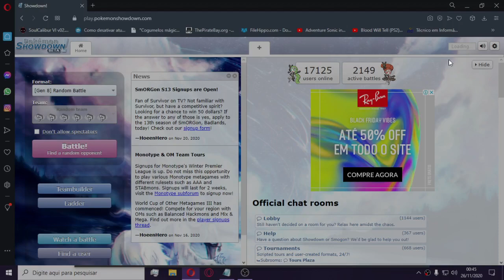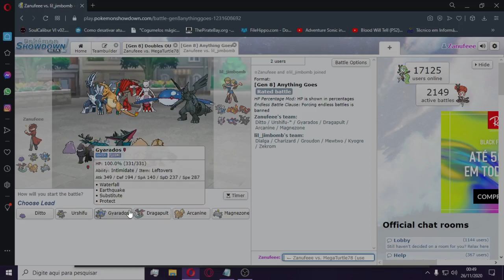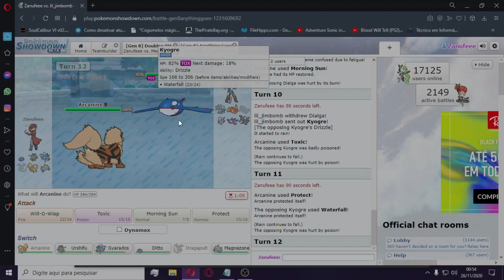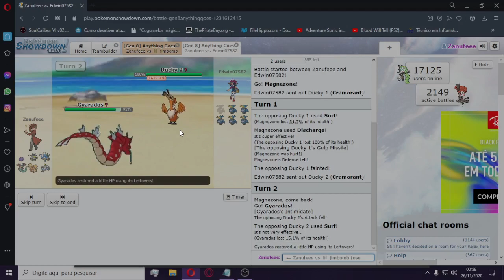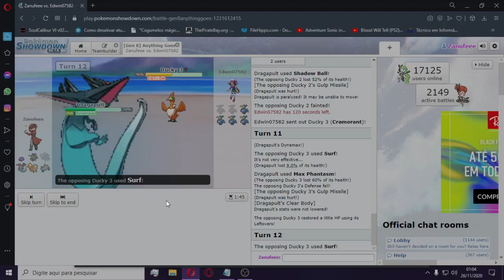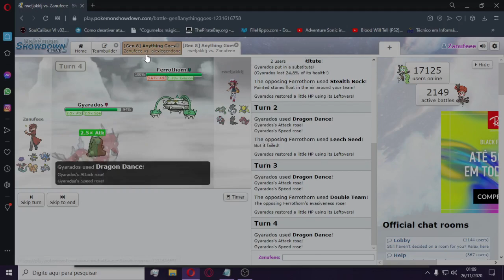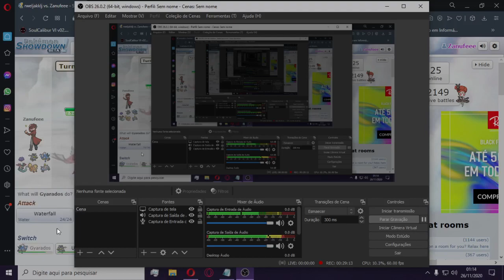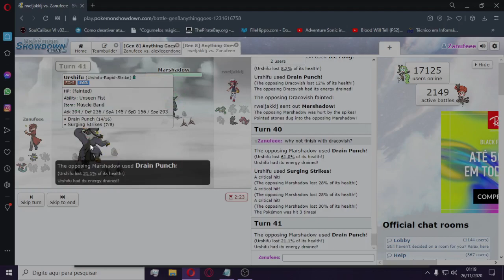Pokemon shodown: time bem lixao com Dynamax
Como mestre pokemon, tenho vergonha deste time e de ter dito que sou mestre pokemon, mas é isso por isso parei de jogar shodown kkk